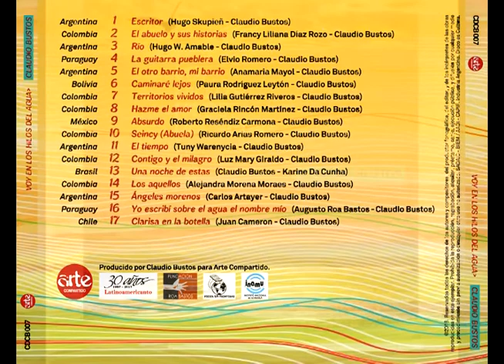Voy en los hilos del agua | Claudio Bustos (Full Album)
“VOY EN LOS HILOS DEL AGUA”
01. Escritor (Hugo Skupieñ - Claudio Bustos)
02. El Abuelo y sus historias (Francy Liliana Díaz Rozo - Claudio Bustos)
03. Río (Hugo W. Amable - Claudio Bustos)
04. La guitarra pueblera (Elvio Romero - Claudio Bustos)
05. El otro barrio, mi barrio (Anamaria Mayol - Claudio Bustos)
06. Caminaré lejos (Paura Rodríguez Leytón - Claudio Bustos)
07. Territorios vividos (Lilia Gutiérrez Riveros - Claudio Bustos)
08. Hazme el amor (Graciela Rincón Martínez - Claudio Bustos)
09. Absurdo (Roberto Reséndiz Carmona - Claudio Bustos)
10. Seincy (Abuela) (Ricardo Arias Romero - Claudio Bustos) ft. Alexandra Díaz Casas
11.  El tiempo (Tuny Warenycia - Claudio Bustos) ft. Rafael Bustos
12. Contigo y el milagro (Luz Mary Giraldo - Claudio Bustos)
13. Una noche de estas (Claudio Bustos - Karine da Cunha)
14. Los aquellos (Alejandra Morena Moraes - Claudio Bustos)
15. Angeles morenos (Carlos Artayer - Claudio Bustos)
16. Yo escribí sobre el agua el nombre mío (Augusto Roa Bastos - Claudio Bustos)
17. Clarisa en la botella (Juan Cameron - Claudio Bustos)
FICHA TECNICA:
Claudio Bustos: Voz (todo los temas) Guitarra en “Contigo y el milagro”
Rafael Bustos: Voz en “El Tiempo”
Lucía Mikitiuk: Coros en “Territorios vividos”
Juan “Pico” Núñez: Bandoneón en: 3-9-13 y 15
Nardo González: Guitarras en: 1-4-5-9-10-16 y 17 /
                               Bajo en: 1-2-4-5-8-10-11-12 y 16
Roy Valenzuela: Bajo: 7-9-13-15 y 17
Sebastián Martínez: Percusión: 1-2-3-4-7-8 y 16
Martín Aguilar: Piano: 4-7-12 y 17 /Teclados: 17 /Batería: 5-11 y 17
Osvaldo Aguilar: Guitarra: 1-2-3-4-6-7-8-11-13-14 y 15 /
                              Charango: 2 y 6 / Teclado: 2-6-9-10 y 11
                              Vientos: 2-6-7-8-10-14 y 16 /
                              Armónica: 3 y 5 / Percusión: 10-12 y 15
Arreglos y dirección musical: Osvaldo Aguilar

Fotografía portada y contraportada: Juan Carlos Marchak (Posadas-Misiones)
Diseño gráfico: Tipas Gráficas (Posadas-Misiones)
Grabado en Buenos Aires en Estudio Magma, entre diciembre de 2016 y marzo de 2017
Técnico de grabación: Osvaldo Aguilar/Martín Aguilar
Mezcla Final: Osvaldo Aguilar/Claudio Bustos
Masterización: Osvaldo Aguilar
Producción Ejecutiva. Claudio Bustos
Producción General: Claudio Bustos para Arte Compartido